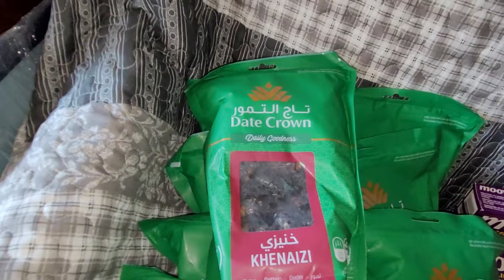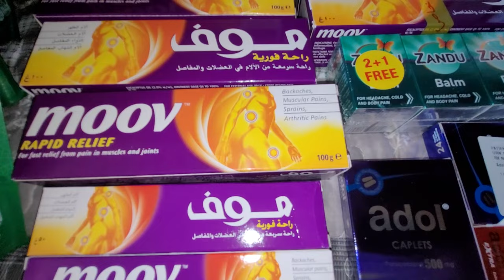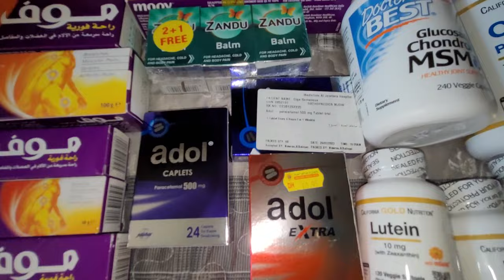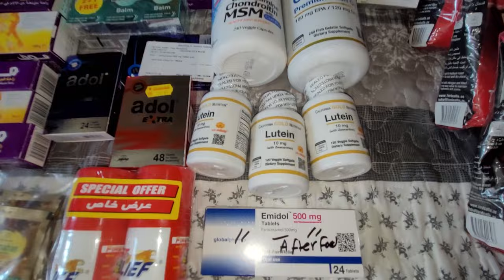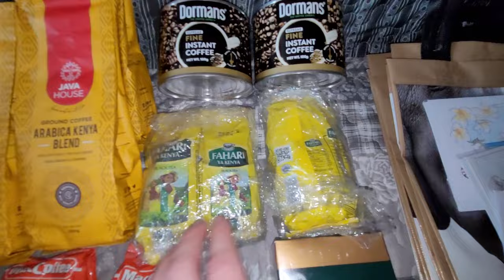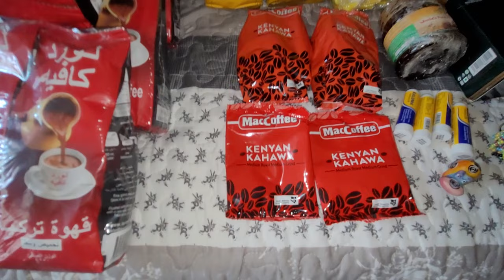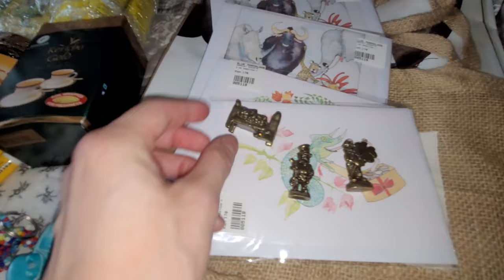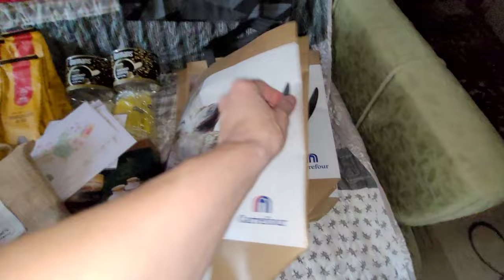ЧТО Я ПРИВЕЗЛА ИЗ ЭМИРАТОВ, КЕНИИ И ПОЛЬШИ РОДНЫМ И БЛИЗКИМ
Привет!
А вот теперь и мое видео, что же я насобирала и привезла родным за 11 месяцев разлуки и путешествий!
А что же привозите вы?